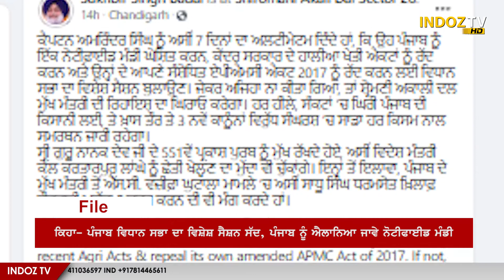Punjabi News | ਰੇਲਵੇ ਟਰੈਕ ਦੇ ਕਿਸਾਨ ਅਤੇ ਬੀਬੀਆਂ ਨੇ ਆਪਣੇ ਆਪ ਨੂੰ ਜੰਜੀਰਾਂ ਨਾਲ ਬੰਨ ਕੇ ਕੀਤਾ ਰੋਸ਼ ਪ੍ਰਦਰਸ਼ਨ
Punjabi News | ਰੇਲਵੇ ਟਰੈਕ ਦੇ ਕਿਸਾਨ ਅਤੇ ਬੀਬੀਆਂ ਨੇ ਆਪਣੇ ਆਪ ਨੂੰ ਜੰਜੀਰਾਂ ਨਾਲ ਬੰਨ ਕੇ ਕੀਤਾ ਰੋਸ਼ ਪ੍ਰਦਰਸ਼ਨ  13 Oct 2020